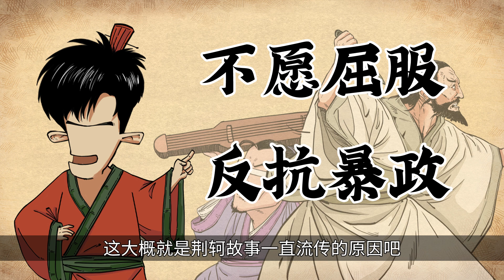荆轲剑法那么差，为何却成了最著名的刺客？